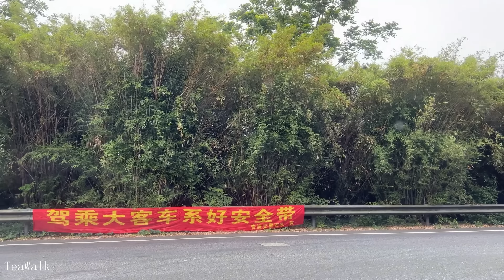Xujing to Qingpu jinze and back｜Driving Shanghai 4K｜G50 Expressway｜Dianshanhu Service Area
徐泾 往返 青浦金泽｜开车 上海 4K｜G50 沪渝高速｜淀山湖服务区
Xujing to and from Qingpu Jinze｜Drive Shanghai 4K｜G50 Shanghai-Chongqing Expressway｜Dianshan Lake Service Area

Nanjing Road Drive to Songjiang Sheshan ｜Shanghai 4K｜Yan an west road｜Chenhua road｜Middle ring roa
南京西路 开车去 松江佘山｜自驾 上海 4K｜延安西路｜嘉松路｜林荫新路｜辰花路｜卖新公路｜中环线
Expressway G2｜Beijing Shanghai ｜ Suzhou｜Yangcheng Lake Service
G2 京沪高速公路 4K｜上海到苏州 ｜阳澄湖服务区｜全程约70公里｜G42 沪蓉高速｜苏州高架快速路｜星港街｜东方之门
Jing an Temple Street｜Driving Tour Shanghai 4K｜West Nanjing Road｜Huaihai Road｜Xin Tian Di｜Fumin road
静安寺街区｜开车游览 上海 4K｜南京西路｜淮海中路｜新天地｜浙江中路｜静安久光百货停车场｜
The bund Beijing Road｜Driving Shanghai Tour City 4K｜Hengshan Road｜Jianguo West Road｜Huaihai Road
外滩 北京东路西路｜开车 上海 游览城市 4K｜衡山路｜建国西路｜淮海中路｜静安街区
River Bridge Shanghai4K｜Chongming Island｜Changxing Island ｜G40
长江大桥，上海G40高速公路，崇明岛集市，崇明岛长途汽车站，长兴岛风力发电风车农田，
The Bund｜Driving Tour Shanghai 4K｜hengshan road｜Fuxing road｜Zhejiang Road｜Huaihai Road｜Yongjia road
外滩｜开车游览 上海 4K｜衡山路｜复兴中路｜浙江中路｜建国西路｜永嘉路｜淮海中路｜
Huaihai Road｜Driving Shanghai Tour 4K｜Kaixuan road
Drive Shanghai Downtown 4K｜the Bund｜Fuzhou road｜Fuxing road Residence｜Jing an Street
开车 上海市区道路 4K｜外滩｜ 福州路｜复兴中路西路｜老洋房历史文化街区｜万航渡路
Drive in Shanghai Downtown 4K｜Sichuan North Road ｜ Hongkou Ruihong New Town｜ Kongjiang Road
Huaihai Road Drive To Qingpu Dianshanhu Grand View Garden｜Shanghai 4K｜Yan an elevated road
淮海中路 开车去 青浦  淀山湖 大观园｜上海 4K｜延安高架路｜菘泽高架路｜淀山湖大道｜沪青平公路.
Xintiandi Tour｜Driving Huaihai road｜Shanghai 4K｜Jianguo Road｜Xintiandi fountain｜foodie social
新天地游览｜开车｜淮海东路，中路 ，西路｜上海 4K｜建国西路｜新天地喷泉｜南里食集｜排骨饭
Driving Shanghai Downtown 4K｜Century Avenue ｜ Window View ｜ Inner Ring Elevated Road ｜Elevate
Sinan Road｜Drive Tour Shanghai 4K｜Julu road｜West Nanjing Road｜Huaihai Road｜Xin Tian Di｜Fumin road
West Nanjing Road｜Driving Tour Shanghai 4K｜Huaihai Road｜South north elevated road
南京西路｜开车游览 上海 4K｜淮海中路｜南北高架路｜世纪大道｜静安徐汇街区
Huaihai Road｜Driving Tour Shanghai 4K｜Xintiandi｜West Nanjing Road｜Zizhong road｜huashan road｜Lujiazui
淮海中路｜开车游览 上海 4K｜新天地｜南京西路｜自忠路｜复兴西路｜西藏中路｜华山路｜永源路｜陆家嘴｜世纪大道